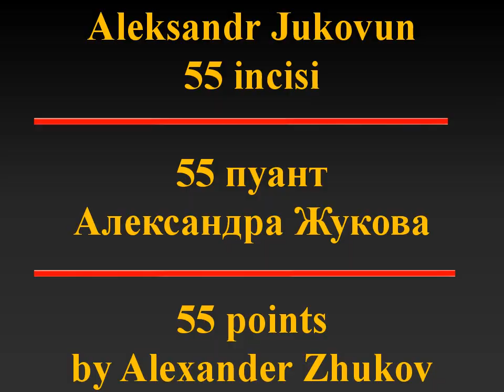55 points by Alexander Zhukov​ - 3rd part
Aleksandr Jukovun 55 incisi - 3-cü hissə
55 пуант Александра Жукова​ - 3-я часть
55 points by Alexander Zhukov​ - 3rd part
Əziz dostlar,
Bugün sizlərə dünyanın məşhur etüd ustası, dostum və həmkarım Aleksandr Jukovun (Rusiya) yaradıcılığına həsr olunmuş 3-cü videonu təqdim edirəm. Sizə yenə də cavabları ilə onun etüdlərindən seçmələr olan 55 mövqe təqdim ediləcək. Əminəm ki, bu mövqelərdən də zövq alacaqsınız. ​
Videomuzu bəyənməyi və kanalımıza abunə olmağı unutmayın.
Дорогие друзья,
Сегодня представляю вашему вниманию 3-й​ видеоролик​ посвященный творчеству Александра Жукова (Россия).
Вам снова будут представлены 55 позиций с ответами. Я уверен, что вам понравятся и эти позиции.